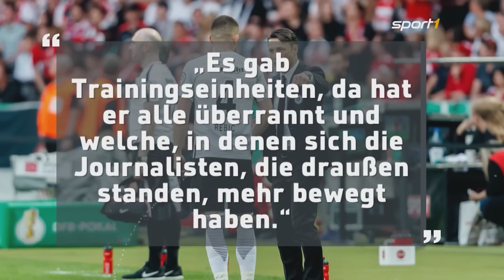Ante Rebic: Vom Lustlos-Profi zum Shootingstar | SPORT1 - WM 2018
Frankfurts Pokal-Held Ante Rebic sorgt bei der WM mit Kroatien für Furore. Der Angreifer ist auf dem Weg zum Top-Star – dabei hat es lange gedauert, bis die Rakete endlich zündete.